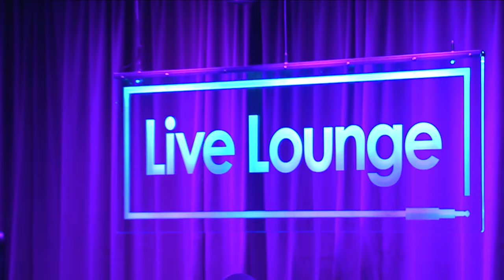Mallory Knox - Glimmer in the Live Lounge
Mallory Knox perform Glimmer in the BBC Radio 1 Live Lounge